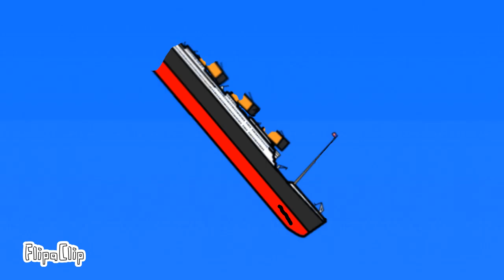SUBMARINE TITAN (SINKING SHIP FLIPACLIP)🛳